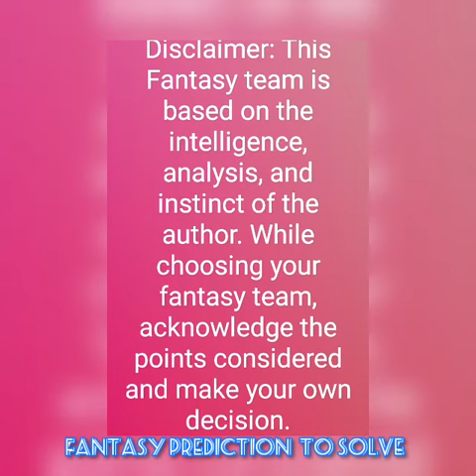FKB vs MWJ Franklin Bulls vs Manawatu Jets New Zealand Basketball League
FKB vs MWJ

Franklin Bulls vs Manawatu Jets

New Zealand Basketball League